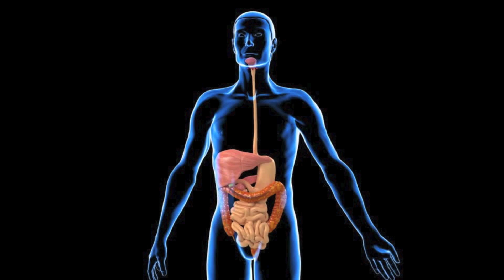El ejercicio podría reducir el riesgo de 13 tipos de cáncer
MSP RECOVERY is the leading Medicare and Medicaid Secondary Payer Act Recovery Specialist.